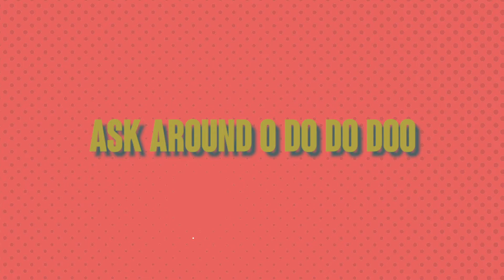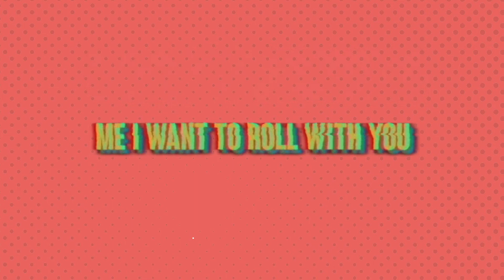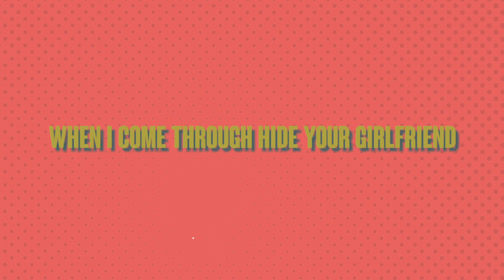Fiesta Lyric Video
Fiesta Is Out Now